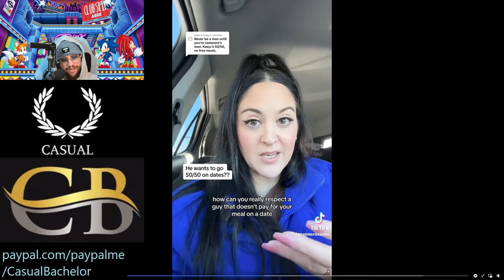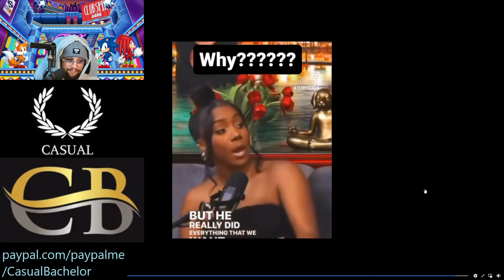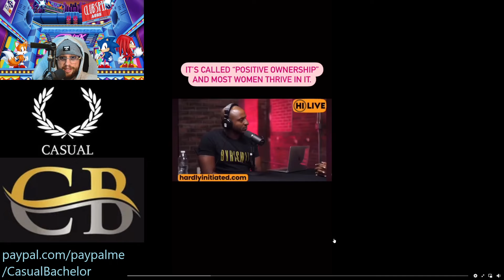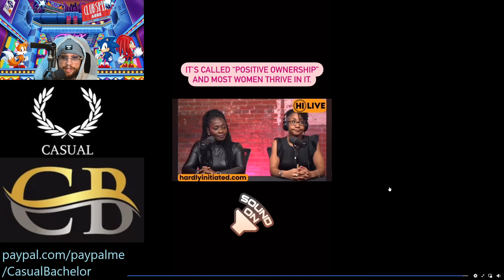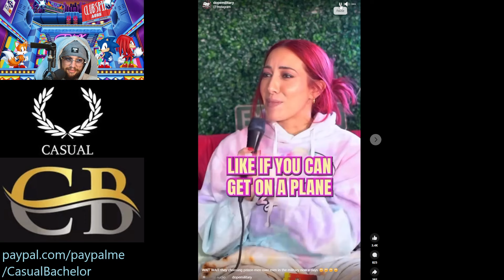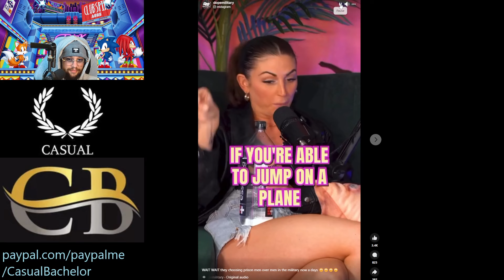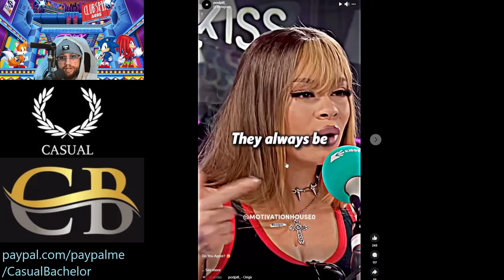When Given The Choice How Come The Outcome Is The Same? (Analysis)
Add a question or concern.

How to Spot
How are things looking out there in your area of the world going forward?
Breakdown
Emily Ratajkowski Mia Khalifa Khalifah Megan Kelly Mehgan Weiss Barri Tik Tok TikTok tiktok